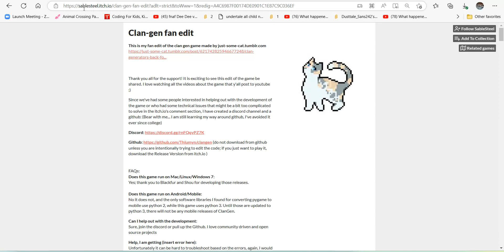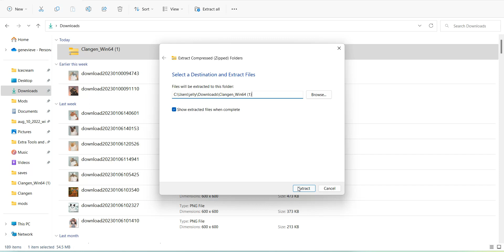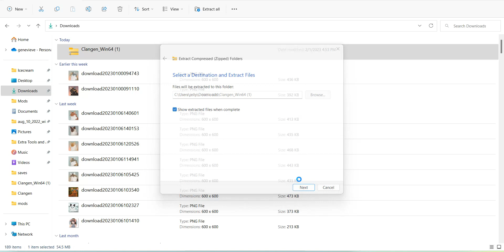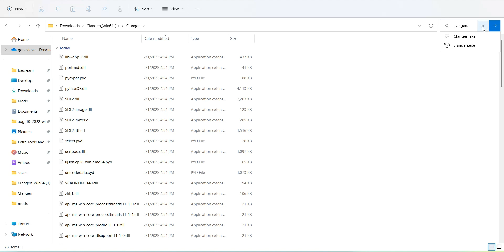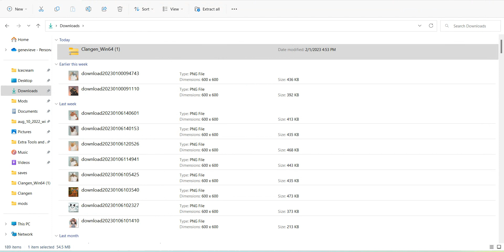Tutorial on how to get Clan-gen! (WINDOWS 10&11, READ DESC)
In this video, I show you how to get Clan-gen and play the game!

I've been getting a few comments telling me this doesn't work. If it doesn't work for you, I am sorry. If you are on chromebook, I cannot help you as I do not have one myself. If you need help, I recommend that you go on their discord server (if you are 13+).  Keep in mind this tutorial isn't as new anymore, and I am not sure if there is some other method or anything involving Thonny or something like that.